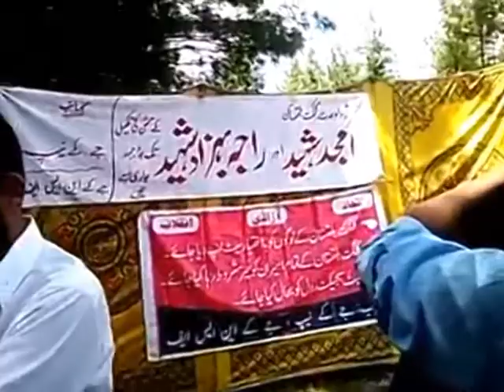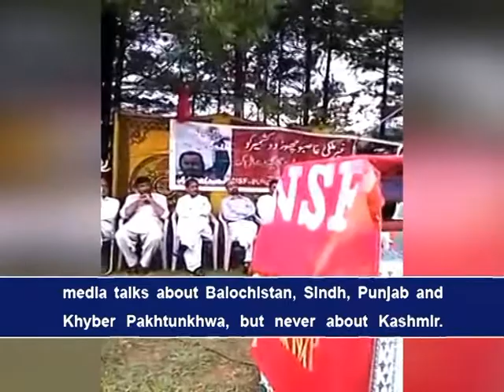People in PoK demand freedom from Pakistan - ANI News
Jandali (PoK), Aug 22: A massive rally was organized by J&K National Students Federation in Jandali to liberate themselves from the clutches of Pakistan.